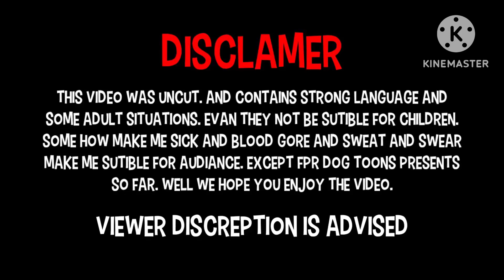Milk Mucinex | MLG NosCoComelon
With This Epic Of This Summit People Making Of The Clímax. What So Ever That I Tell Us The Moment I Had It